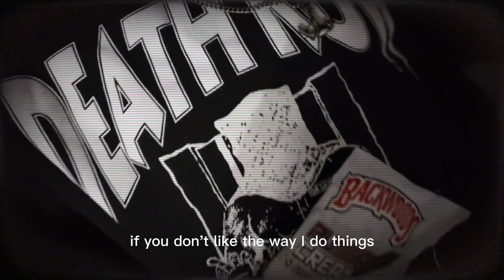Kronikk- Degenerative Stress Relief Music prod. Lil hoodie Shot by SweetSweetNathaniel!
Everything in this video is a prop. MODERN DAY ANARCHIST🦋🔝